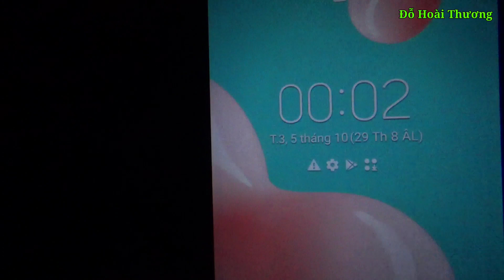Mây Hình Bạch Long + Sấm Chớp Xuất Hiện Ngày Giỗ Ông Cụ Nguyễn Trung Trực/QUAN THƯỢNG ĐẲNG ĐẠI THẦN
Ngày 28 tháng 8 năm Tân Sửu 2021